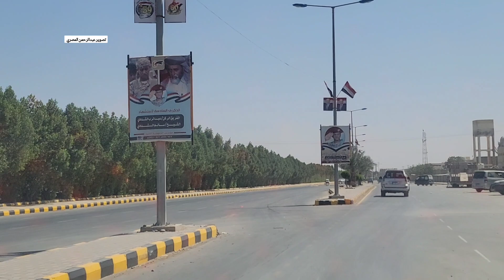شاهد جولة رائعة جدا في شوارع مدينة مارب اليمن HD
16 فبراير 2023

مدينة مأرب
اخبار مأرب

مارب
اليمن
تصوير

Abdrhman Almasri

Marib City

Yemen

Marib

لمشاهدة مقاطع فيديو بقائمة تشغيل عبدالرحمن المصري مدينة مأرب بقناتي باليوتيوب اضغط على الرابط التالي

قناة الاعلامي عبدالرحمن المصري